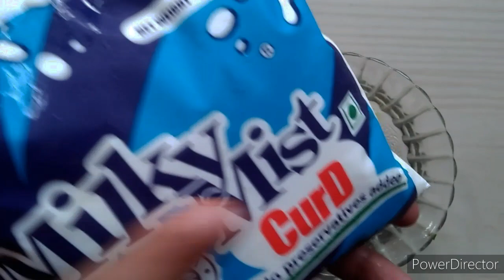kappa puzuku കപ്പ പുഴുക്ക് രണ്ട് തരത്തിലുള്ള കാന്താരി ചമ്മന്തി,നെത്തോലി മാങ്ങാ ഇട്ട് വറ്റിച്ചത്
Kappa puzuku | കപ്പ പുഴുക്ക്  കല്ലിൽ അരച്ച 2  തരത്തിലുള്ള കാന്താരി ചമ്മന്തി,നെത്തോലി മാങ്ങാ ഇട്ട് വറ്റിച്ചത്

കാന്താരിയില്‍ അടങ്ങിയിരിക്കുന്ന രസത്തിന് രക്തക്കുഴലുകളെ വികസിപ്പിക്കാന്‍ കഴിവുണ്ട്. ഇതിന്റെ എരിവിന് കാരണം അതിലടങ്ങിയിരിക്കുന്ന കാപ്‌സിനോയിഡുകളാണ്. പല ആയുര്‍വേദ മരുന്നുകളുടെയും പ്രധാനഘടകവും ഈ രാസപദാര്‍ഥങ്ങള്‍ തന്നെ.

കാന്താരിയുടെ പ്രധാന ഗുണങ്ങള്‍
കാന്താരിയിലെ ജീവകം സി ശ്വാസകോശ രോഗങ്ങളെ ചെറുക്കുകയും പ്രതിരോധശേഷി വര്‍ധിപ്പിക്കുകയും ചെയ്യും. എരിവ് കൂടുതലുള്ള ഭക്ഷണം കഴിക്കുന്നവരില്‍ ഉയര്‍ന്ന പ്രതിരോധശേഷി ഉണ്ടാവും.
കാന്താരിയുടെ എരിവിനെ പ്രതിരോധിക്കാന്‍ ശരീരം ധാരാളം ഊര്‍ജം ഉല്‍പാദിപ്പിക്കേണ്ടി വരുമെന്നതിനാല്‍ ശരീരത്തിലെ കൊളസ്ട്രോളിന്‍റെ അളവിനെ നിയന്ത്രിക്കുന്നതിന് കാന്താരിയുടെ ഉപയോഗം പ്രയോജനപ്പെടുമെന്നാണ് വിദഗ്ധരുടെ കണ്ടെത്തല്‍.
രക്തക്കുഴലുകള്‍ കട്ടിയാവുന്നത് തടയാന്‍ കാന്താരി കഴിക്കുന്നതിലൂടെ സാധിക്കും. രക്തത്തെ നേര്‍പ്പിക്കുന്ന ചില ഘടകങ്ങളും കാന്താരിയിലുണ്ടെന്ന് കണ്ടെത്തിയിട്ടുണ്ട്. രക്തയോട്ടം വര്‍ദ്ധിപ്പിക്കാനുള്ള കഴിവ് എരിവിനുണ്ട്. എരിവ് കൂടുതലുള്ള ഭക്ഷണങ്ങള്‍ കഴിക്കുമ്ബോള്‍ ഇത് രക്തചംക്രമണ വ്യവസ്ഥയെ ത്വരിതപ്പെടുത്തും.

കപ്പയുടെ ആരോഗ്യ ഗുണങ്ങൾ മസിലിൻ്റെ വളര്‍ച്ചയ്ക്ക നല്ലതാണ്. ഒപ്പം എല്ലുകളുടെ ബലം വര്‍ദ്ധിപ്പിക്കും. ചിലയിടത്ത് കപ്പയെന്നും മറ്റുചിലയിടത്ത് കൊള്ളിയെന്നുമാണ് കപ്പ അറിയപ്പെടുന്നത്

കപ്പ മലയാളികളുടെ പ്രിയ വിഭവമാണ്. കപ്പ നമ്മുടെ മസിലിന്റെ വളര്‍ച്ച ത്വരിത ഗതിയിലാക്കും. പണ്ടുള്ളവരുടെ ആരോഗ്യത്തിന്റെ രഹസ്യം ഇതു തന്നെയാണെന്നതാണ് സത്യം. പേശികളുടെ ആരോഗ്യത്തിന്റെ കാര്യത്തില്‍ വളരെയധികം സഹായിക്കുന്നു കപ്പ. കപ്പ കഴിക്കുന്നത് നമ്മളെ എപ്പോഴും ഊര്‍ജ്ജസ്വലതയുള്ളവരാക്കി മാറ്റുന്നു. എനര്‍ജിയുടെ കലവറയാണ് കപ്പ എന്നുള്ളതാണ് സത്യം. ആവശ്യത്തിന് കാര്‍ബോഹൈഡ്രേറ്റ് നമ്മള്‍ കഴിച്ചില്ലെങ്കില്‍ ഇത്തിരി കപ്പ കഴിച്ചാല്‍ മതി എല്ലാ പ്രശ്നവും തീരും. കപ്പയക്കൊപ്പം നോൺവെജ് സൈഡ് ഡിഷാക്കുന്നത് നല്ലതാണ്. കപ്പപ്പുഴുക്ക തയ്യാറാക്കുന്നതെങ്ങനെയെന്ന് നോക്കാം